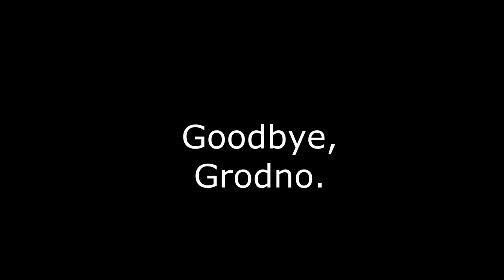Unlocking the Secrets of Grodno: Your Ultimate Walking Guide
A walk around the city of Grodno is a great pastime. When you walk around the city, you are filled with the atmosphere of an old European city. No words, no inscriptions, only regret that this walk around the city has come to an end.